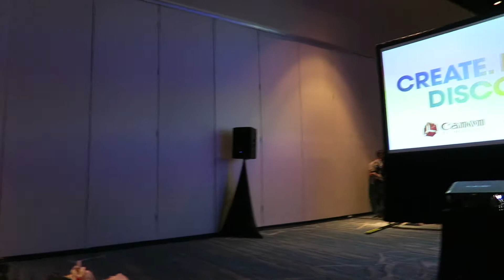PlayList Live 2017 Orlando Florida | ChrisFrez FrezVlogs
PlayList Live Orlando Florida May 5-7, 2017.  I went on down to check out the show as I have never been.  Meet ups with broadcasters from Live.Me and more.